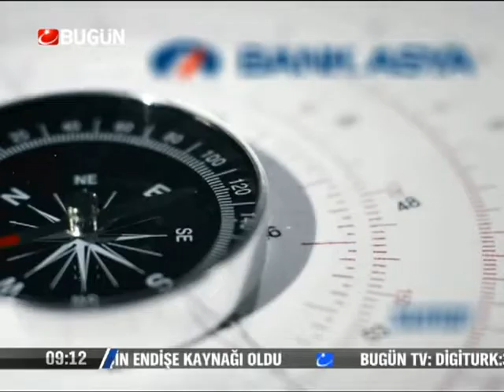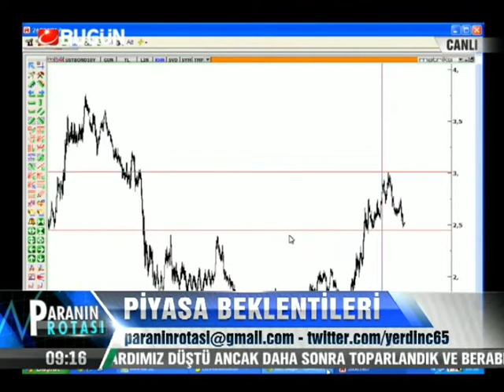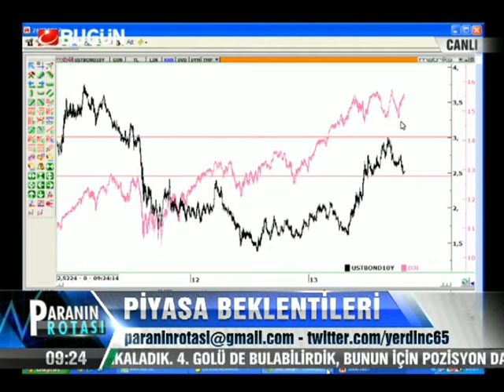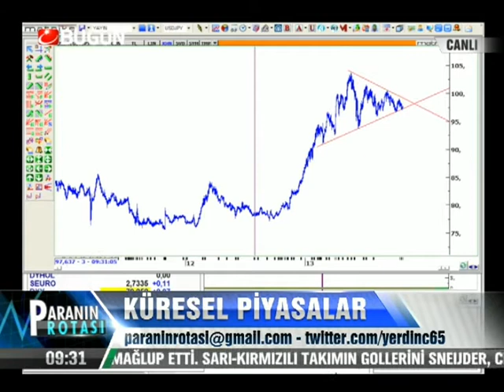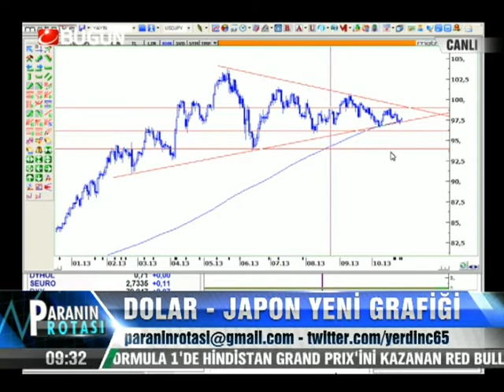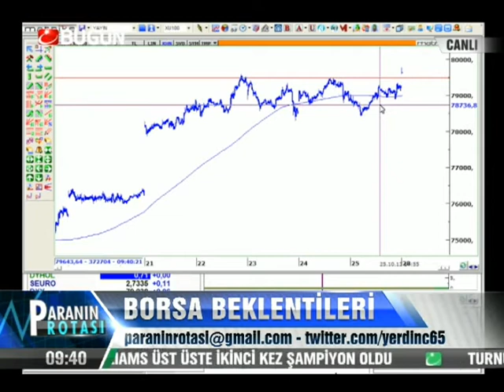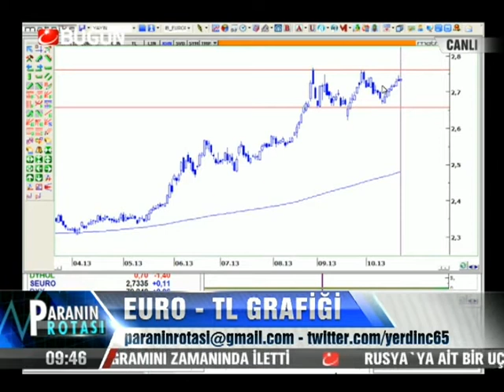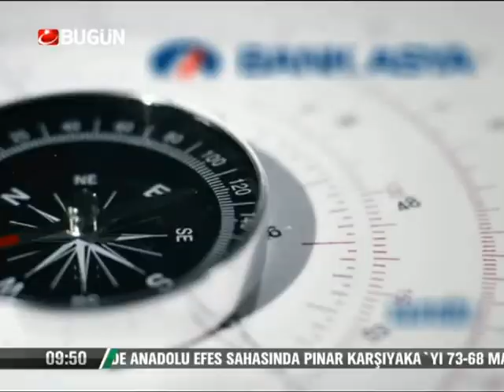28.10.2013-Pazartesi-Paranin Rotasi-Yaşar Erdinç-Konuk-Okan Aybar